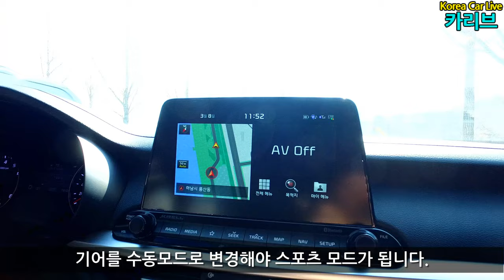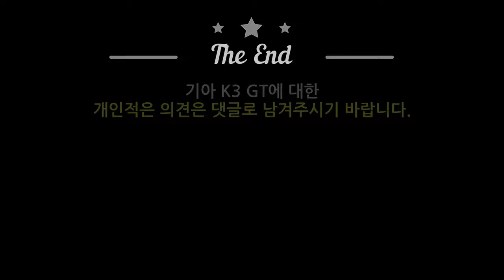소나타 가격을 넘보는 당근색 준중형 스포츠 세단 K3 GT 5도어 시승기 그의 매력은?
기아 K3 GT는 아반떼 스포츠와 같은 포지션입니다. 아반떼 스포츠에는 없는 5도어가 있기 때문에 선택의 폭이 있습니다. 가장 큰 장점으로는 동력 성능과 하체를 꼽을 수 있습니다.